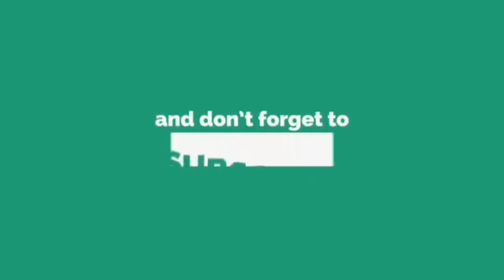Mohammed Ali Faizi | Khwaja Hai Hamara Maharaja Hai Hamara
SabTube Channel brings you a beautiful manqabat Khwaja Hai Hamara Maharaja Hai Hamara by Shayar e Islam Mohammed Ali Faizi from the stage of Khwaja Gareeb Nawaz 811 Urs organized by CTB Youth Committee Akkayapalem Visakhapatnam.